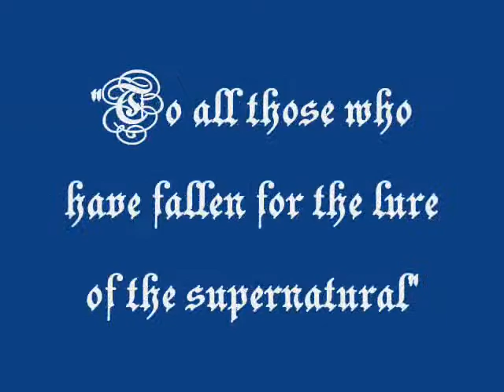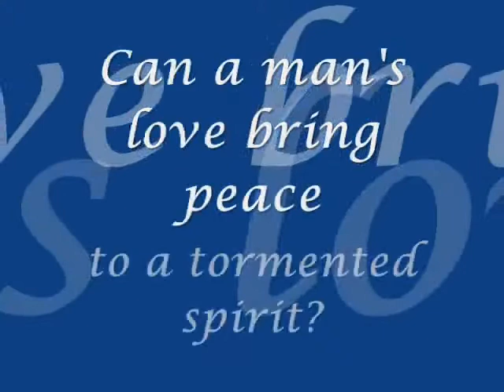True Ghost Stories, by the Marchioness Townshend of Raynham & Maude ffoulkes (MPL Book Trailer 1)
Mooresville Public Library (Mooresville, Indiana) has produced its first "book trailer."  More will be added during the next few months leading up to the library's summer reading programs.

Please tell us what you think by rating the video or emailing us at: .